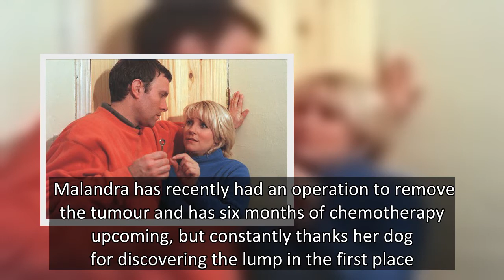Emmerdale's Kathy Glover actress says dog 'saved her' before cancer diagnosis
Emmerdale actress Malandra Burrows, best known for her role as central character Kathy Glover, has opened up about how she found out she had cancer.  The star spoke to The Mirror about how she discovered a pain in her chest, which was made apparent by her pooch Teddy.  She recalled that she was on the sofa with her pup who “refused to settle down”, just before she “bashed her head” into the actress’ breast.  Malandra was left with an “agonising pain in her chest” which she “couldn’t ignore”.  T